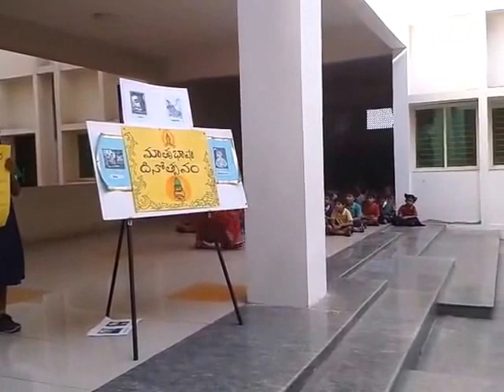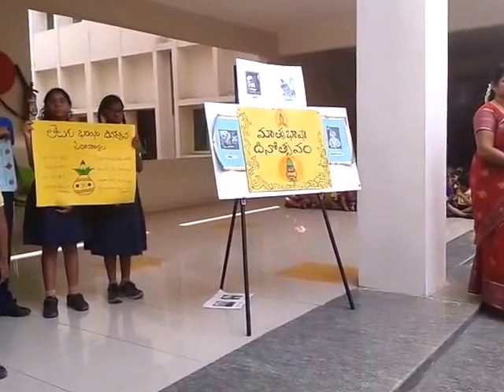Edify School Tirupati Maa telugu thalliki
Students of Edify School Tirupathi singing "Maa telugu thalliki... " song as part of celebrating International Mother Language Day